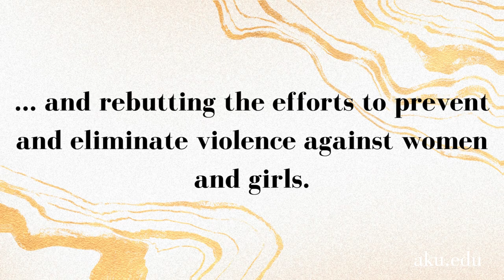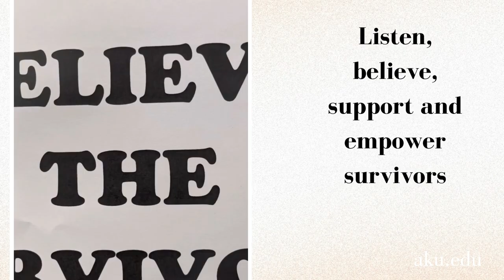End Violence against Women and Girls | 16 Days of Activism against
A message by AKU’s Centre of Excellence in Women and Child Health, East Africa for the elimination of violence against Women and Girls